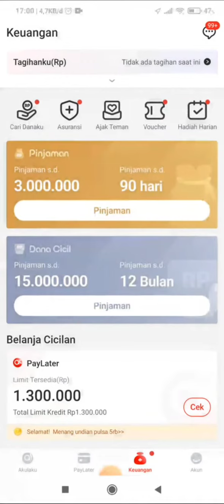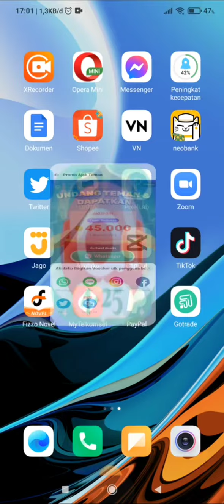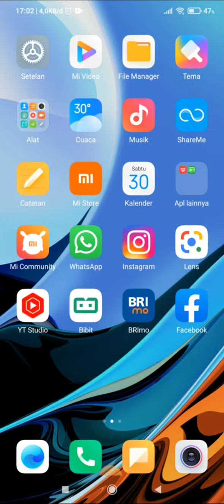✅️Cara melihat kode Referral Akulaku Terbaru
Kode Referral : MACYQB